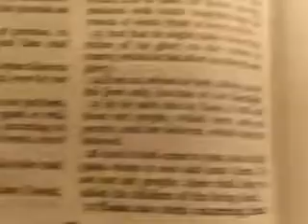Romans 10 - Praying for people to be saved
28th October evening